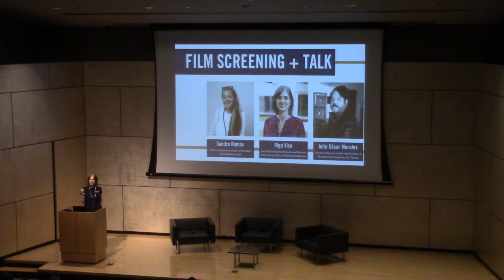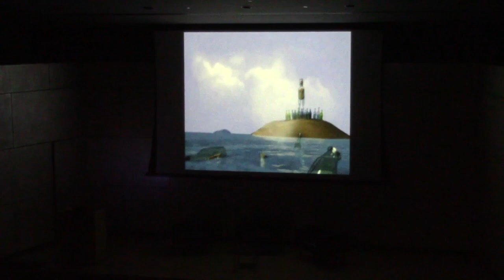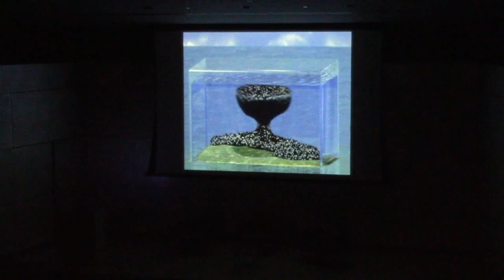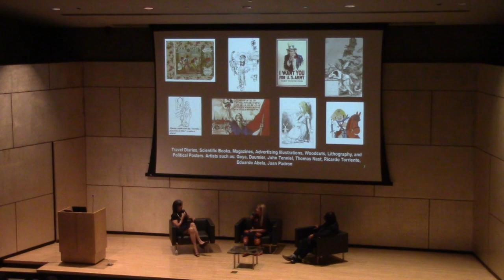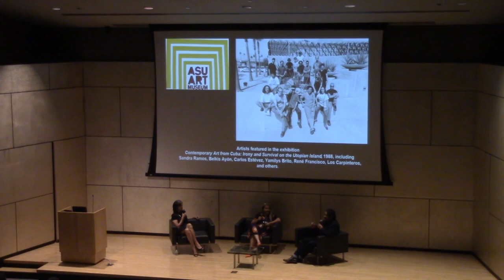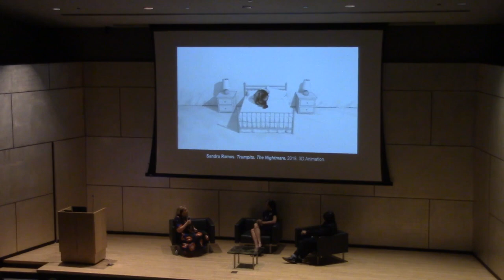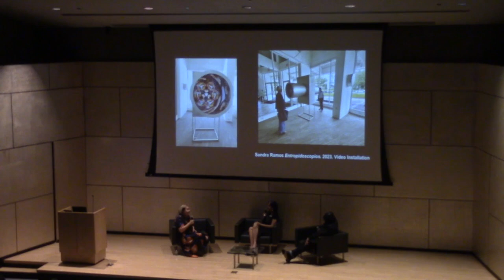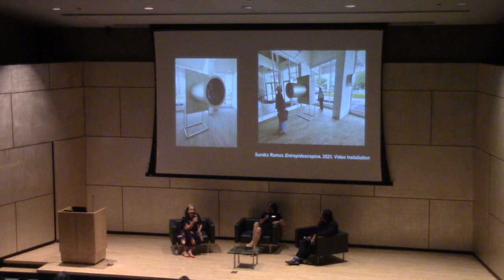ART TALK | Sandra Ramos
Discover the life and practice of Cuban contemporary painter, printmaker, and installation artist Sandra Ramos, who explores nationality, gender, and identity in her work by drawing from her own experiences living in and migrating out of Cuba. Ramos created the series in the years leading up to her 2014 exile. In them, the protagonists imagine many pathways to survive and escape.